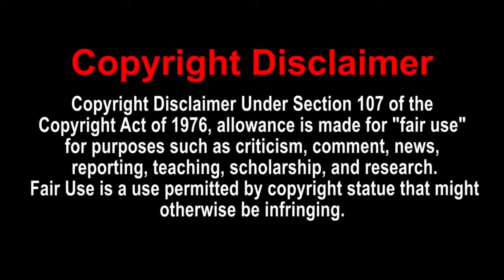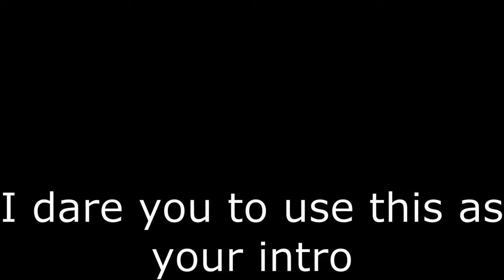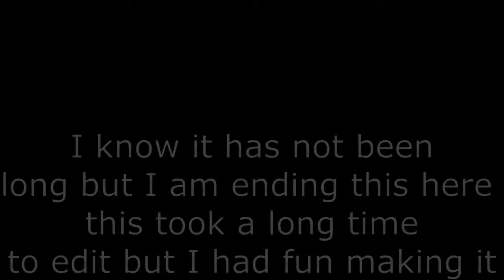YTP WEEB CHARMX AND THE WEED PATCH